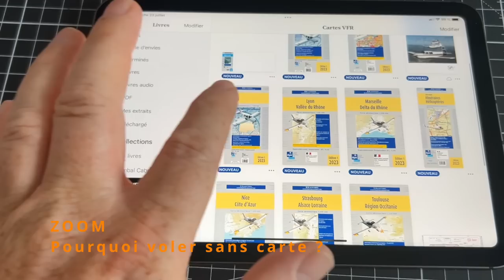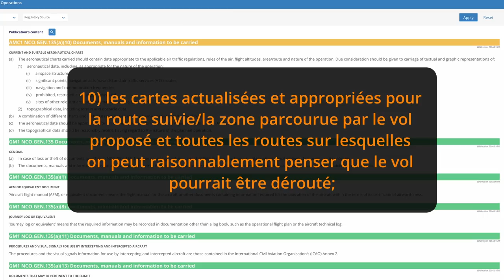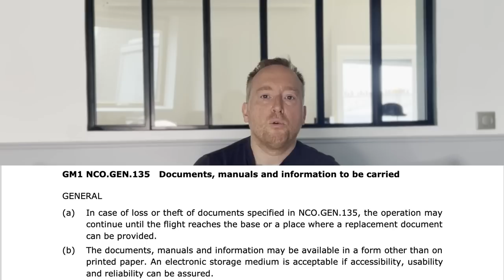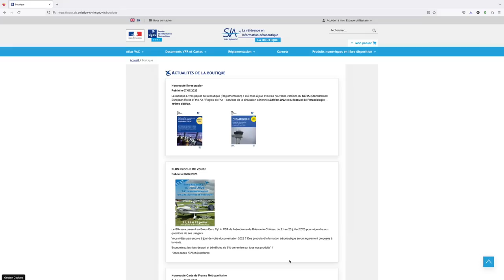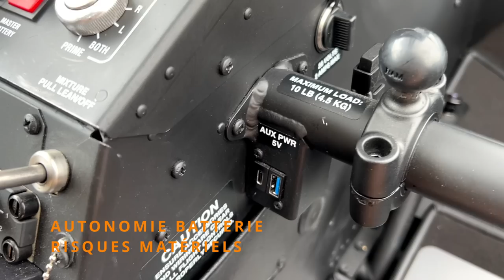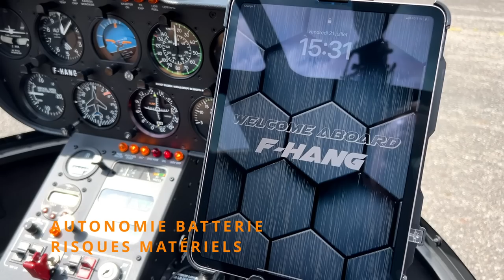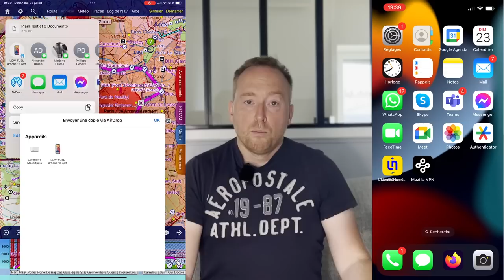Carte vs. tablette en vol VFR (+Danger des iPads) - LOW FUEL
S4E14

00:00 Générique
00:25 Introduction
01:20  Disclaimer
02:05 Pourquoi vouloir voler sans carte - Manipulation
02:51 Pourquoi vouloir voler sans carte - Zoom
03:17 Pourquoi vouloir voler sans carte - Mise à jour
03:41 Pourquoi vouloir voler sans carte - Coût
03:57 Pourquoi vouloir voler sans carte - Usure papier
04:09 Pourquoi vouloir voler sans carte - Risque d’erreur
04:22 Pourquoi vouloir voler sans carte - Géolocalisation
05:10 Est-ce que c’est autorisé ?
06:52 Quelle alternative au papier - Carte numériques
08:00 Quelle alternative au papier - Logiciel de navigation
08:49 Risques… et solutions - danger des iPads
09:58 Risques matériels - Chute de la tablette dans les commandes
11:38 Risques matériels - Autonomie batterie
12:30 Risques matériels - Surchauffe
13:51 Risques matériels - Saturation de la mémoire
14:08 Panne matérielle
14:47 Risques logiciels -  Freeze / bug
15:08 Risques exogènes - Le pilote
15:44 Risques exogènes - Perte de réseau
15:54 Risques exogènes - GPS shift
16:14 Les applications
16 45 Mes astuces - Mode Nord
17:30 Mes astuces - Tablette connectée au sol et en vol
17:47 Conclusion (20s)

Dans cet épisode, je partage avec vous mon expérience sur la pratique du vol sans documentation papier.
On parlera carte numérique vectorielle, tablettes iPad, logiciel de vol, etc. Mais aussi sécurité et bonnes pratiques.